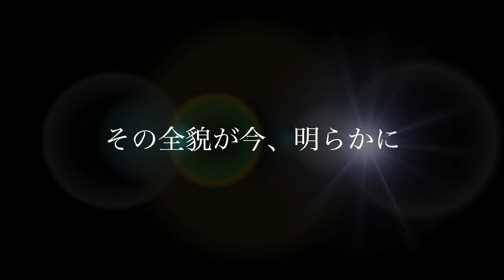夢スターマガジン誕生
夢グループ主催、昭和の黄金スターたちが結集する夢コンサートの魅力が満載の「夢☆スターマガジン」が特別定価1000円（税込）で、ついに発売開始されます‼︎

「夢☆スターマガジン」ご購入はこちらから